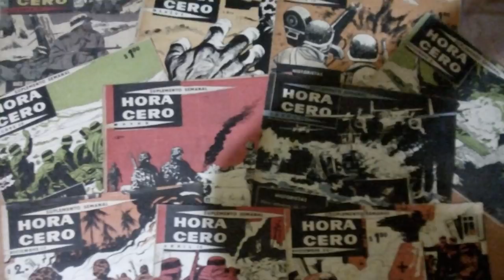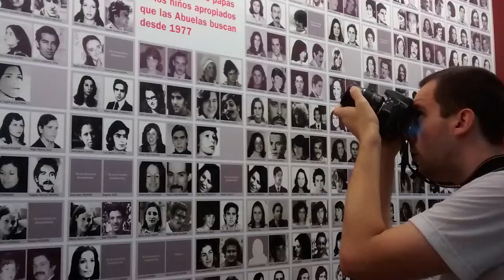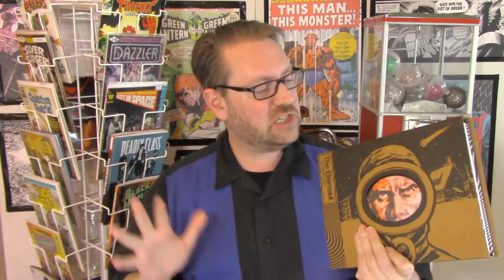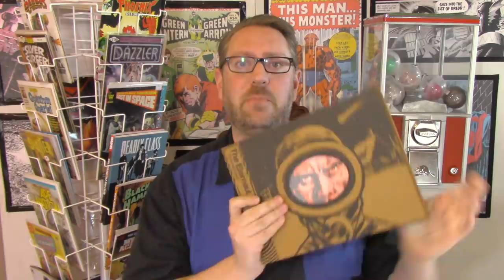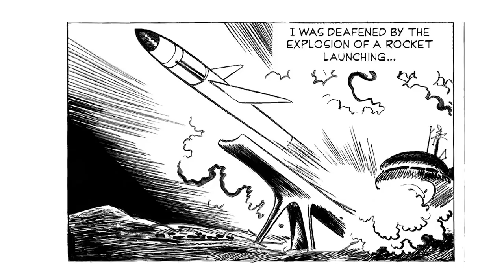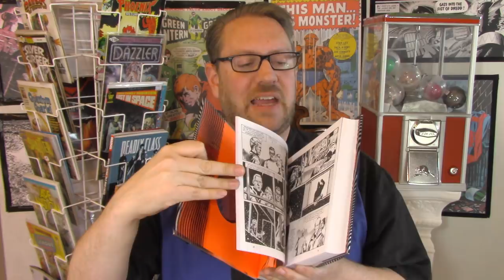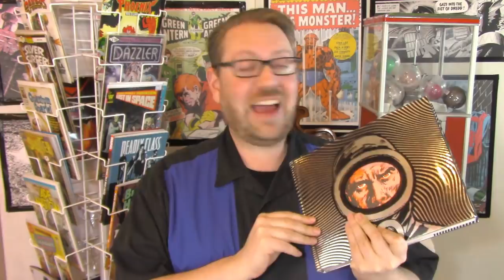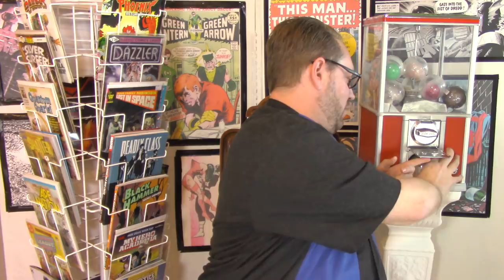The Eternaut: An Argentinian Cultural Watershed Comic Book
The Eternaut is, at a glance, "just" a 1950s sci-fi comic. But it's so well done that it's held in high esteem by its native Argentina. Writer Héctor Germán Oesterheld wrote the book as a political allegory so it functions on a second level. This video takes a brief look at the political climate at the time, analyzes the work, and discusses its importance and what happened to its creator during the Argentinian Dirty War.